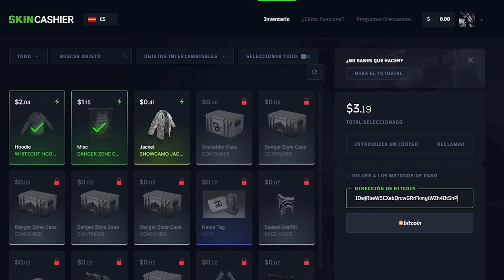RAIDEAMOS ONLINE ESTA BASE Y NO SE PUEDEN DEFENDER! | RUST Gameplay Español